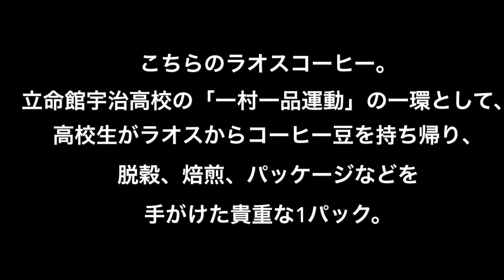違いのわかる男 ? Gmottiラオスコーヒーを初めて飲んでみた。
立命館宇治高校の高校生がラオスからコーヒー豆を持ち帰り、脱穀、焙煎、パッケージを手がけた貴重なコーヒー1パック。開封して、初めて飲んでみました。

しっかりとした香りと風味！幸せを感じるコーヒーでした。しかし、Gmottiのコメントが。。。（汗）